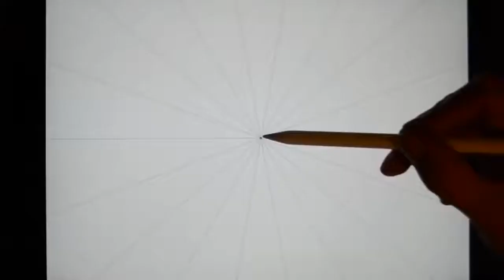The Most Oddly Satisfying Video In The Galaxy 2017 // Fast Workers // Odd Satisfaction New 2017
satisfying slime,
satisfying cake decorating,
satisfying sounds,
satisfying hot knife,
satisfying videos to watch,
satisfying compilations,
satisfying food video,
satisfying things,
satisfying calligraphy,
satisfying haircut,
satisfying asmr,
satisfying art,
satisfying art compilations,
satisfying asmr video,
satisfying anime deaths,
satisfying animation,
satisfying asmr sounds,
satisfying acne,
satisfying acrylic nails,
satisfying and relaxing videos,
a satisfying video,
a satisfying video in the world,
a satisfying series of events,
satisfying blackhead removal,
satisfying barber videos,
satisfying blackhead,
satisfying baking videos,
satisfying back crack,
satisfying beard shave,
satisfying blackhead strip,
satisfying bath bomb videos,
satisfying bone cracks,
satisfying buzzfeed,
satisfying cake videos,
satisfying cutting,
satisfying cleaning video,
satisfying cutting video,
satisfying cooking videos,
satisfying clay video,
satisfying crunchy slime,
satisfying deaths,
satisfying drawings,
satisfying diy,
satisfying drawing videos,
satisfying dessert videos,
satisfying dominoes,
satisfying dandruff removal,
satisfying deaths of hated tv characters,
satisfying destruction,
satisfying domino videos,
satisfying ear wax removal,
satisfying eyebrow videos,
satisfying eyebrow waxing,
satisfying eyebrow threading,
satisfying eyebrow shaping,
satisfying eyebrow,
satisfying eyeliner,
satisfying eating food,
satisfying extraction,
satisfying explosions,
satisfying feelings,
satisfying food,
satisfying floam,
satisfying food compilation,
satisfying fluffy slime,
satisfying floam video,
satisfying factory videos,
satisfying foam slime,
satisfying face mask peel,
satisfying glass blowing,
satisfying goo,
satisfying glass,
satisfying glue peeling,
satisfying glass making videos,
satisfying gifs,
satisfying glitter videos,
satisfying goo video,
satisfying glass blowing compilation,
satisfying games,
satisfying haircut videos,
satisfying hydraulic press,
satisfying handwriting,
satisfying honey extraction,
satisfying hair,
satisfying hydraulic press compilation,
satisfying hair cutting,
satisfying honey,
satisfying instagram videos,
satisfying ice cream,
satisfying ingrown hair removal,
satisfying imran khan,
satisfying instagram slime,
satisfying ice cream videos,
satisfying injection,
satisfying icing videos,
satisfying ice,
satisfying images,
satisfying jelly,
satisfying jello video,
satisfying jello,
satisfying jelly video,
satisfying jobs,
satisfying jelly cutting,
satisfying japanese food,
satisfying joint popping,
satisfying jelly slime,
satisfying jet wash,
satisfying kinetic sand,
satisfying knife cuts,
satisfying kinetic sand videos,
satisfying knife,
satisfying kinetic sand cutting,
satisfying karma,
satisfying knife videos,
satisfying knife compilation,
satisfying kiss,
satisfying keyboard sound,
satisfying lipstick application,
satisfying lava,
satisfying live,
satisfying lathe,
satisfying lipstick,
satisfying lava video,
satisfying lip videos,
satisfying logo drawing,
satisfying leg waxing,
satisfying liquid lipstick,
satisfying makeup videos,
satisfying music,

SATISFYING EVERYTHING!